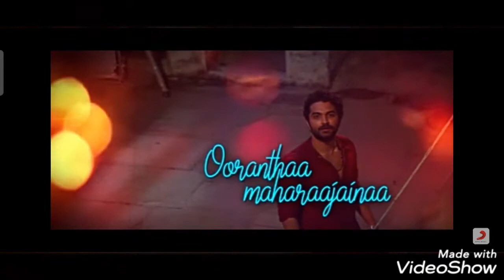me my lover life long love moment ...siddu❤️si...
Life long love song...❤️❤️❤️sid.si...